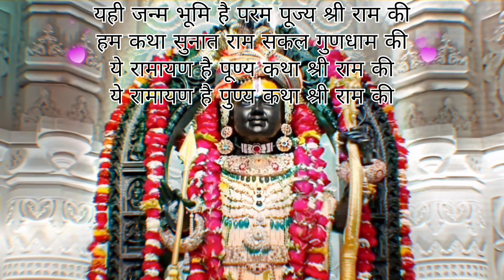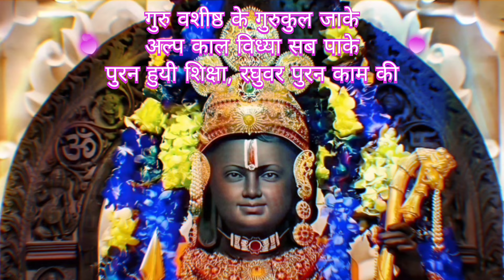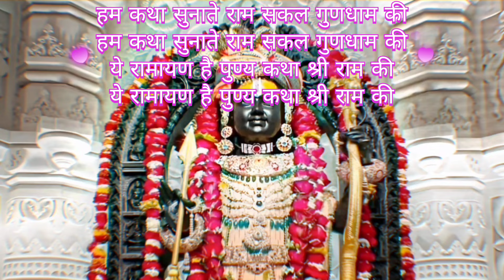हम कथा सुनाते राम सकल गुणधाम की | Hum Katha Sunate | ND JOSHI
हम कथा सुनाते राम सकल गुणधाम की | Hum Katha Sunate |

JD MUSIC
Singer: ND JOSHI